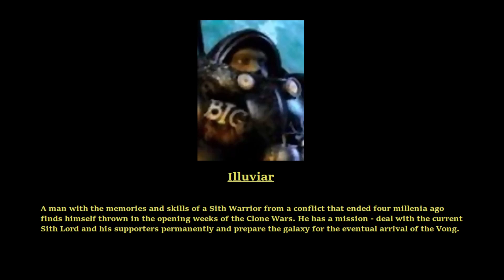Star Wars [Rogue Knight] Fanfiction Audiobook Ch. 67-69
Star Wars Fanfiction Audiobook.